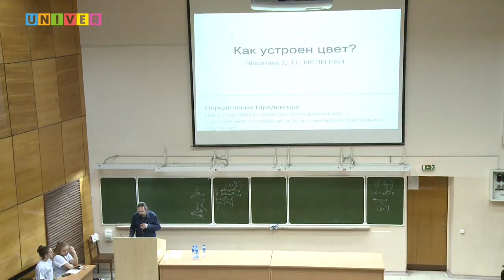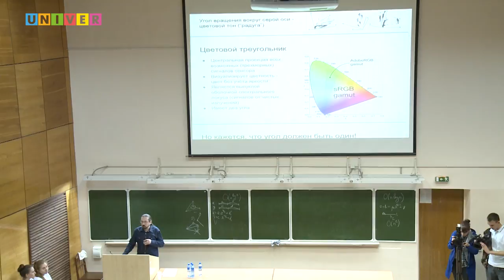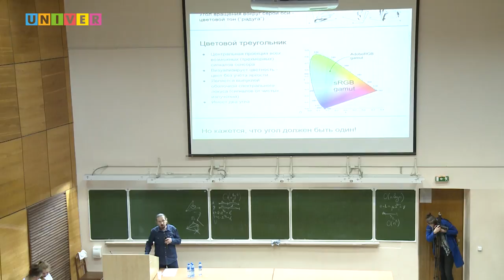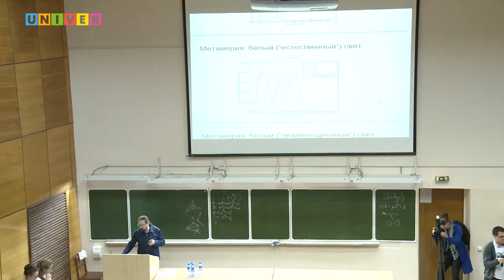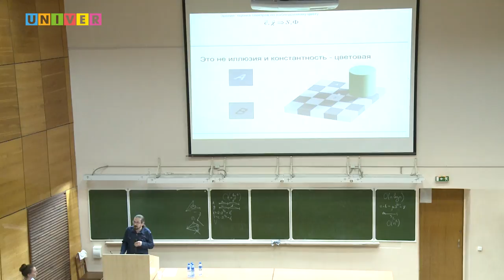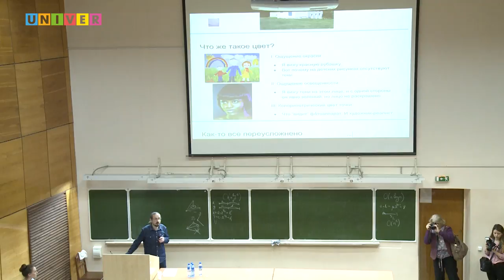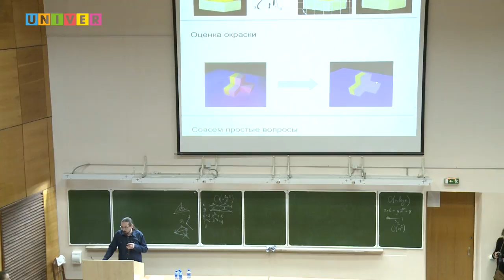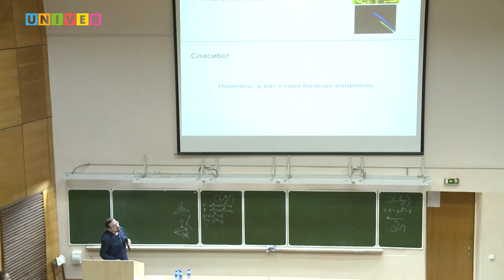PRO Наука в КФУ. Как устроен цвет с точки зрения математики? Лекция Дмитрия Николаева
Лекция заведующего лабораторией “Зрительные системы”, заместителя директора по научной работе Института проблем передачи информации им. А.А.Харкевича РАН Дмитрия Николаева на тему: «Как устроен цвет с точки зрения математики?».
Серия тематических научно-популярных интенсивов «PRO Наука в КФУ», под названием «Ночной предел», посвященный математике и IT – в честь Года Лобачевского в КФУ.